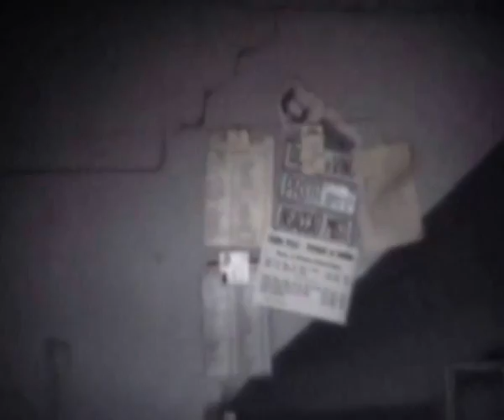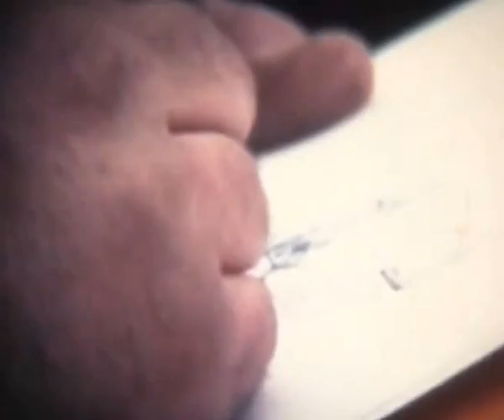Rilievi fotogrammetrici a Muro Lucano - 1980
Rilievi effettuati il  28/12/1980 dall'Unità Fotogrammetrica dei Vigili Urbani di Bar,i nelle zone della Basilicata colpite dal terremoto.